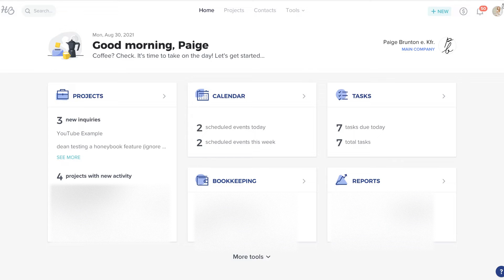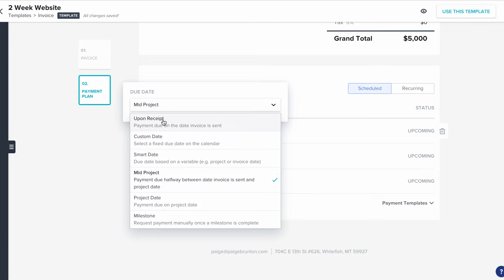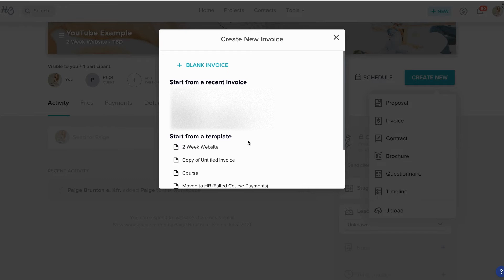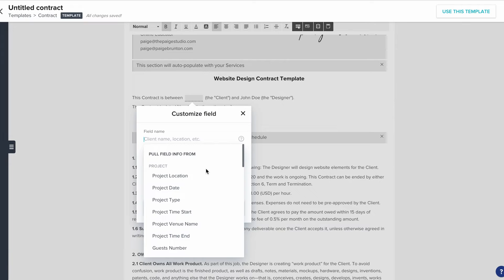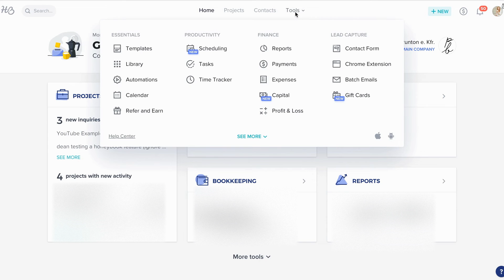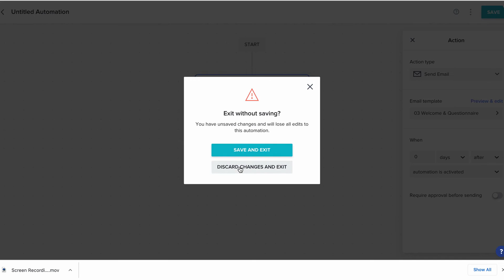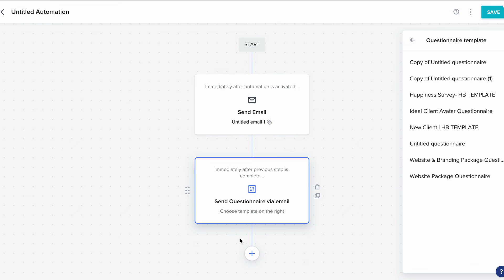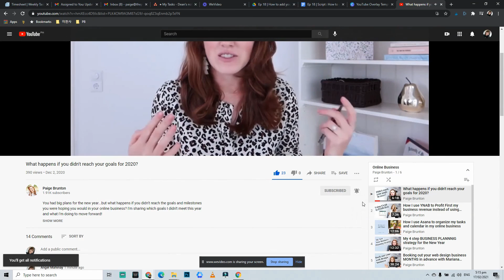Honeybook for web designers: 4 tools for better client onboarding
Download the freebie!

Wondering which CRM is right for you as a web designer? In part 3 of the Honeybook for web designer series, I’m sharing the 5 best features in Honeybook for managing and organizing the backend of your web design business!

WEB DESIGN & SQUARESPACE GIFTS:

➛ Four steps to double your site sales (60 min on-demand free training)

BUSINESS BUILDING GIFTS:

➛ 4 strategies to find your first or next web design client
➛ Finding clients as a new Squarespace designer - 7 costly mistakes to avoid (60 min on-demand free training)